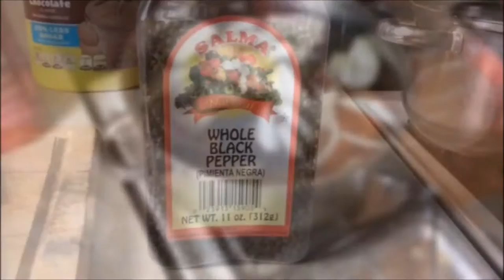How to make Ukha Russian Fishermen's Soup AMAZING!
Ukha (Russian: Уха) is a clear Russian soup, made from various types of fish such as bream, wels catfish, or even ruffe. It usually contains root vegetables, parsley root, leek, potato, bay leaf, dill, tarragon, and green parsley, and is spiced with black pepper, saffron, nutmeg, and fennel seed. Fish such as perch, tenches, sheatfish, and burbot are sometimes used to add flavor to the soup.

I HIGHLY RECOMMEND This Uzbek Handmade Knife by Nazarov Knives:

About Fabulous Recipes:

Official YouTube channel of all the amazing food recipes from around the world including bonus videos like this one. Hey! Maybe your country’s food is next?!

While ukha is a fish dish that is made with broth, calling it a fish soup may not be absolutely correct. "Ukha" started to be used as a term for fish broth in Russian cuisine in the late 17th to early 18th centuries. In earlier times, this term referred to thick meat broths, and then later chicken. Beginning in the 15th century, fish was more and more often used to prepare ukha, thus creating a dish that had a distinctive taste among soups. In the 19th century, many travellers visiting Russia claimed that ukha is one of the best dishes in Russian cuisine.

Vegetables were kept to a minimum when preparing ukha, and in fact, in classic Ukrainian cuisine, ukha was simply a rich fish broth that accompanied fish pies (rasstegai, kuliebiaka, and other pirogi or pirozhki). These days it is more often a fish soup, cooked with potatoes and other vegetables. A wide variety of freshwater fish can be used, and some aficionados opine that one cannot make a good ukha from saltwater fish species. Fresh fish lends the dish the best flavor, and so if frozen fish is used, it is better not to defrost it. Preference is given to smaller, younger fish, with the tail parts of bigger fish discarded.

Very simple and easy to cook.

Ingredients:

1 Lb of fish (I used carp)
1 big onion
1-2 carrots
1 tablespoon of whole black pepper
Half a cup of rice
1 tablespoon of salt
1 gallon of water
3-4 peeled potatoes

Procedure:

Put all the ingredients except potatoes in the pot with water and bring to boil.

When starts boiling, remove any foam that forms and simmer until the rice is ready (they will pop open when cooked).

Throw in your potatoes and continue simmering until they are ready.

Done! Enjoy!